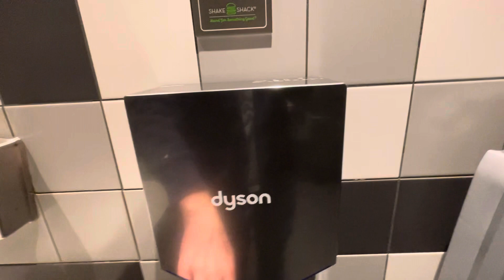Dyson Airblade V (2/2) | Shake Shack Ballston | Arlington, VA